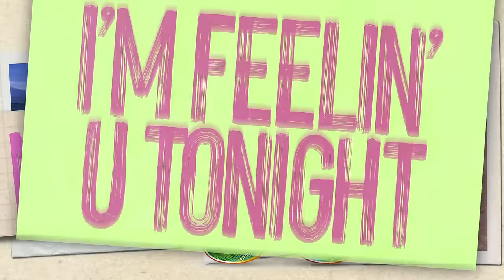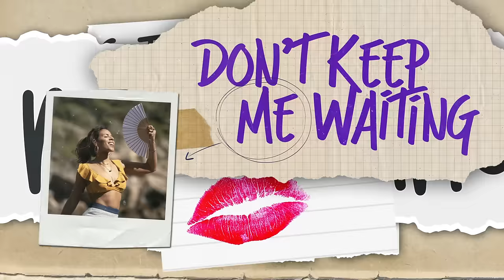Kelli-Leigh - Feelin' U (Official Lyric Video)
Kelli-Leigh - Feelin' U

Lyrics
Verse:
Got me saying
‘My oh my’
Misbehaving
I’m feeling you tonight,

Pre:
Don’t be shy
I heard that I
was on your mind
(Nananana)
Feel alive it’s ride or die
To paradise
And we go

Chorus:
Nanananananana
And we go
Nanananananana
And we go

Verse:
Got me saying
‘My oh my’
Misbehaving

Pre:
Don’t be shy
I’ve heard that I
(Nananana)
To paradise
and we go

Chorus:
Nanananananana
and we go
Nanananananana
and we go